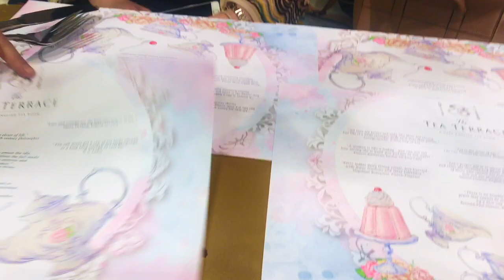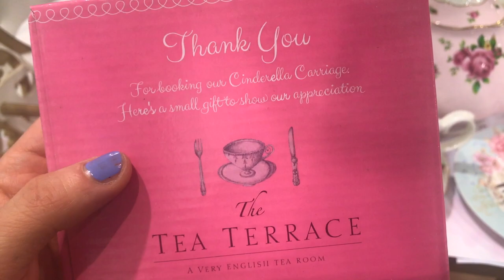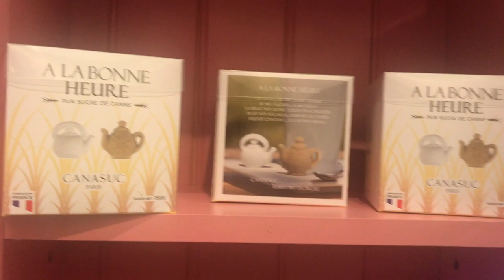LUXURY CINDERELLA AFTERNOON TEA INSIDE GORGEOUS FLOWER PUMPKIN CARRIAGE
Hey guys,
in this video I bring you along with me to experience one of the cutest afternoon tea time I've ever been to.
If you ever happen to be in London you can book a Cinderella pumpkin carriage tea time at the TEA TERRACE, (inside the mall "House of Fraser")
Not only this is one of the most original afternoon tea I ever came across, but also one of the tastier!...you get a wide selection of salty mini sandwiches and plenty of mini desserts to share.
The only down side is the capacity:  min 2 people max 4..

But all you need is at least 1 friend as into these kind of cutiness as you! 😝

-DOLCE & GABBANA tiara
-Primark leggings
-Teezenis shirt